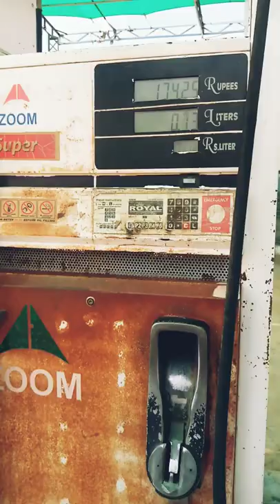alu ke seal 100 ky 3kg vlog 19 munshe muzmal hussain💝💝💝💝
اردو 😒پنجابی 😀اور سرائکی وڈیو دیکھنے کے لیے ہمارے چینل کا وزٹ کریں munshe muzmal hussain